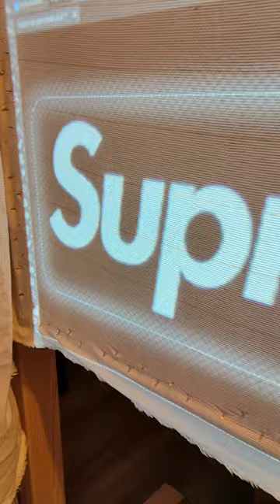Supreme x P**nhub Custom Rug Making Of!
What combination of brands/logos would you like to see?

Supreme x Pnhub Custom Rug Making Of!